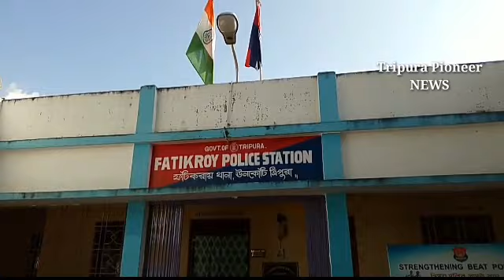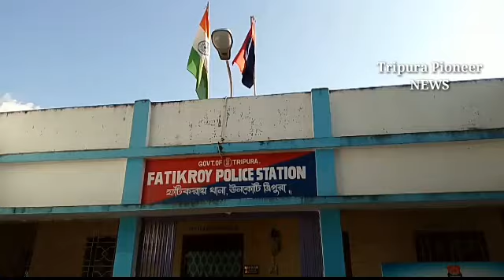1947 গ্রেপ্তার, ফটিকরায় পুলিশের বিরাট সাফল্য